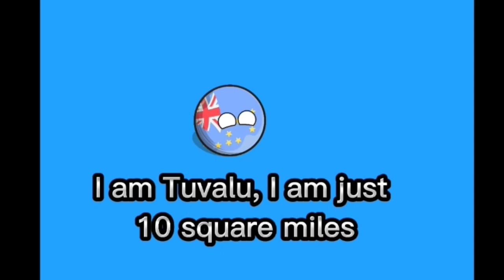The Smallest Countries countryball दुनिया के सबसे छोटे देश